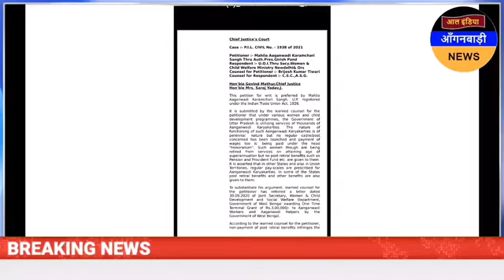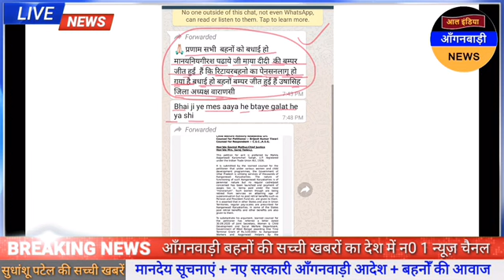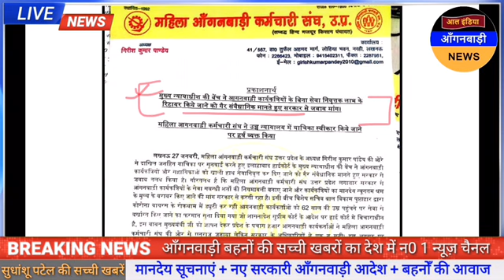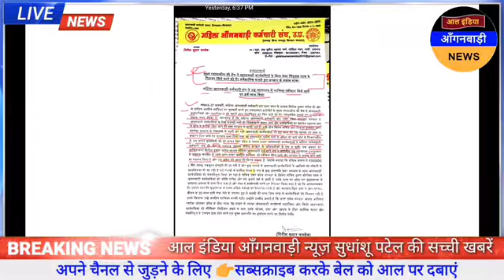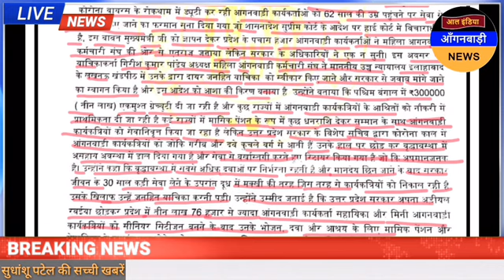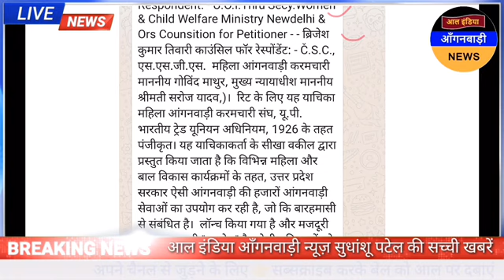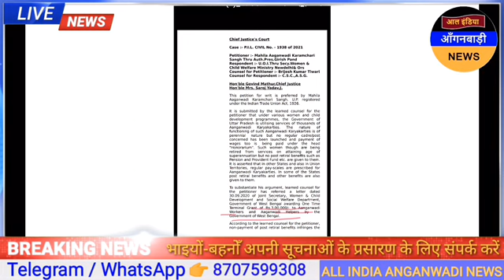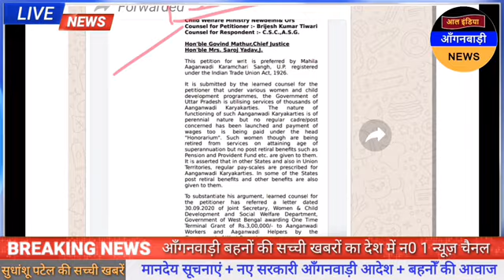आंगनवाड़ी बहनों हाईकोर्ट से बड़ी खुशखबरी याचिका स्वीकार👉 रिटायरमेंट पर 3 लाख रुपए देने पर होगा विचार